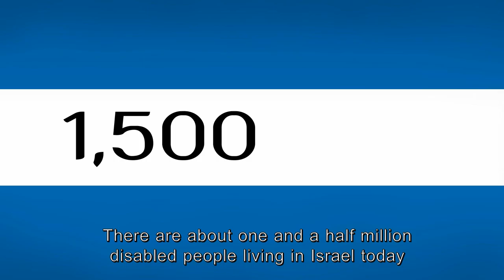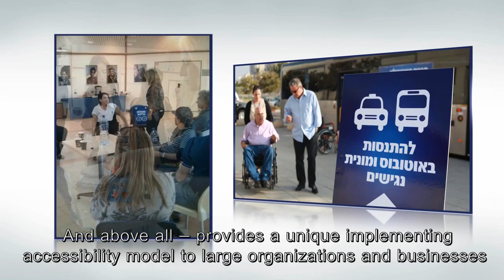120 seconds on Access Israel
Access Israel was established in 1999 and has been working vigorously ever since to promote  accessibility in all aspects of life for all types of disabilities and integration of people with disabilities in society
 - Watch a short video depicting it's work and the importance of the issue